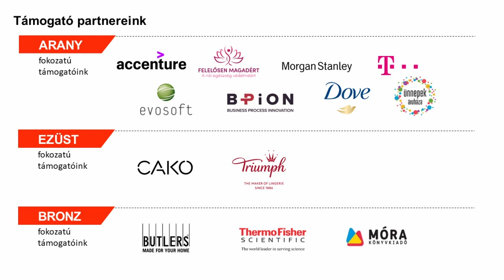Flamenco | Zsófia Pirók | TEDxLibertyBridgeWomen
Pirók Zsófia Sevillában a Conservatorio Profesional de Danza flamenco szakán végzett első külföldiként. Azóta Magyarországon, a Nemzeti Táncszínház szervezésében, és külföldi színpadokon is, minden évben új produkcióit mutatja be. Zsófia 2019-ben Az évad legjobb női táncművésze díjat vehette át a Magyar Táncművészek Szövetségétől.
A táncprodukció 2019. december 14-én zajlott le. Élőzene: Farruca. Közreműködik: Szirtes Edina Mókus - hegedű, Alex Torres - flamenco gitár, Hosman Ádám - cajón | Zsófia Pirók Professional flamenco dancer, Best Female Dancer of the Season (2019) Live music: Farruca. Presented by Edina Mókus Szirtes (violin), Alex Torres (flamenco guitar), Ádám Hosman (cajón). The dance was presented on December 14, 2019. Zsófia graduated as the first international student at the Conservatorio Profesional de Danza in Sevilla specializing in flamenco. Since then, she has presented new shows every year both in Hungary, organized by the National Dance Theatre, and in other countries worldwide.
In 2019, Zsófia Pirók has received the Award for the Best Female Dancer of the Season from the Association of Hungarian Dancers. This talk was given at a TEDx event using the TED conference format but independently organized by a local community.